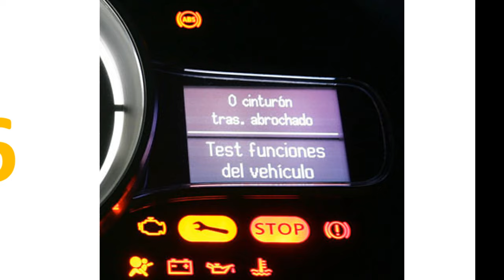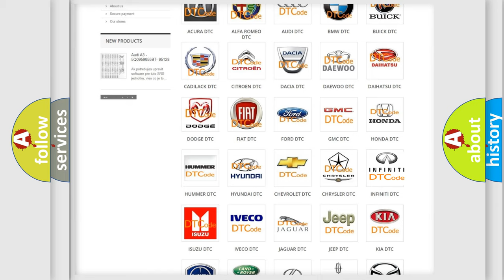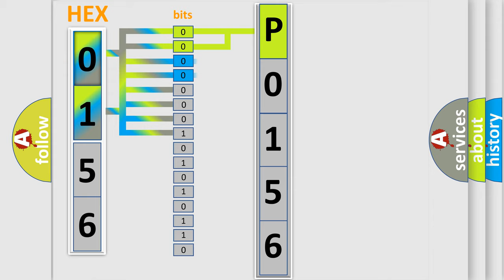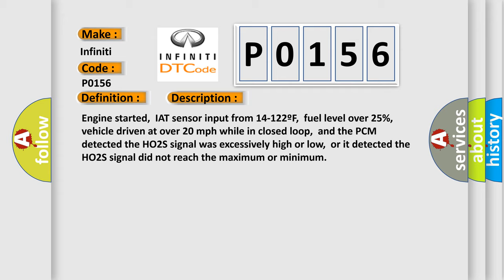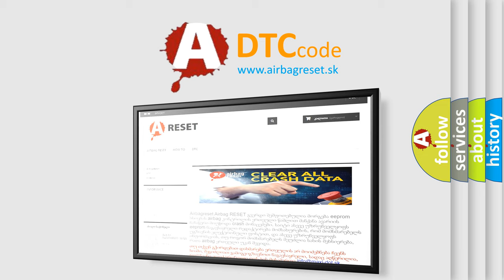DTC Infiniti P0156 Short Explanation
Contents:
0:21 Basic DTC analysis according to OBD2 protocol standard.
1:48 Insight into programming
2:58 A diagnostically understandable description of the Diagnostic Trouble Code
3:05 Basic error definition

Make:
Infiniti
Code:
P0156
Definition:
HO2S-22 (Bank 2 Sensor 2) Closed Loop Fuel Control:
Description:
Engine started,IAT sensor input from 14-122ºF,fuel level over 25%,vehicle driven at over 20 mph while in closed loop,and the PCM detected the HO2S signal was excessively high or low,or it detected the HO2S signal did not reach the maximum or minimum
Cause:
HO2S connector is damaged or looseHO2S signal circuit is open or shorted to groundHO2S is damaged or it has failed